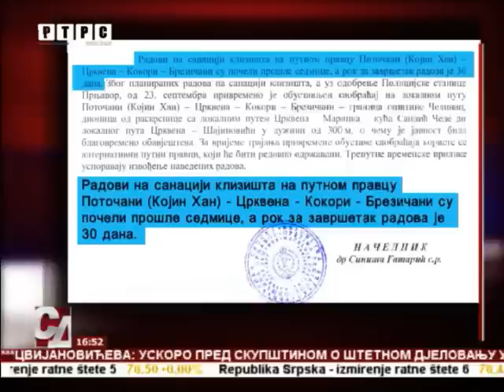Sanacija klizišta stvorila probleme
Sanacija klizišta na lokalnom putu Potočani- Čivčije-Branešci stvorila je probleme mještanima nekoliko sela u opštini Prnjavor.